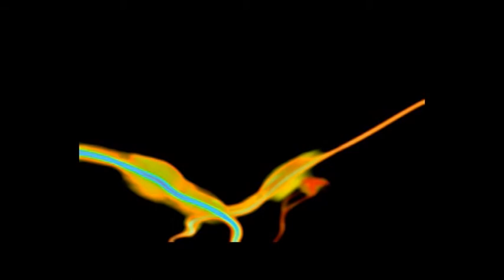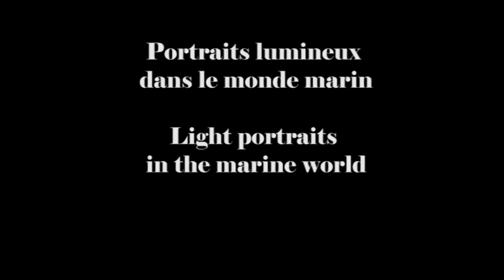Eau - Water Lightpainting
Lightpainting creations in water.
Electric fish, deep in ocean, dolphin,mix with videos, siren